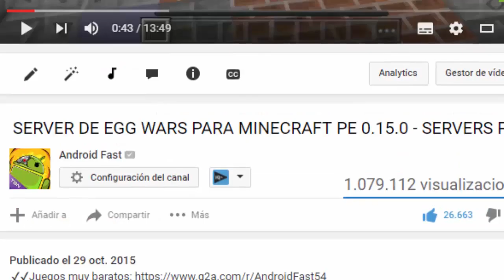Minecraft PE en REALIDAD aparece HEROBRINE?! - LA VERDAD